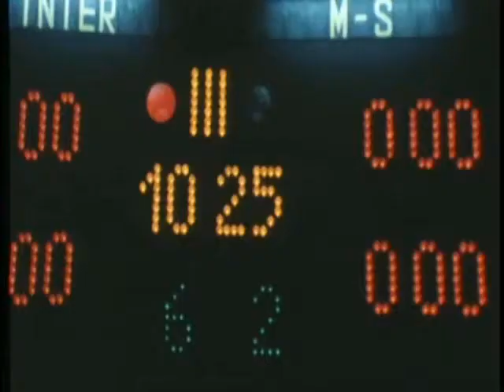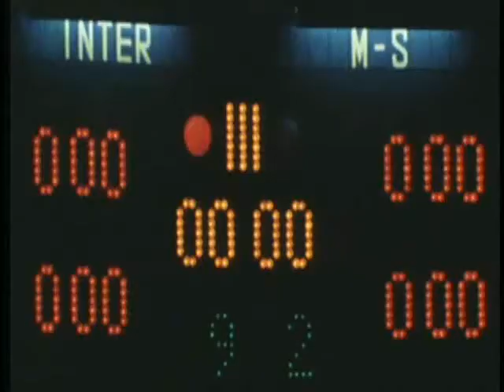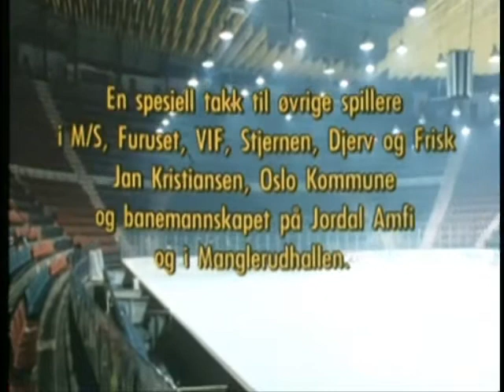Hockeyfeber - Norsk film (1983)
Hockey feber er en norsk dramafilm fra 1983 regissert av Oddvar Bull Tuhus. Hovedrollene spilles av Rune Dybedahl, Liv Bernhoft Osa, Jörn Donner, Sverre Anker Ousdal, Per Theodor Haugen og Rolf Søder.